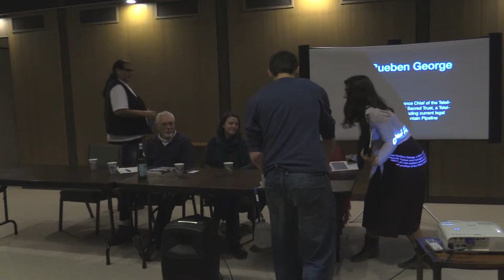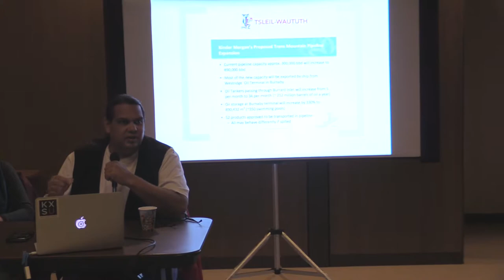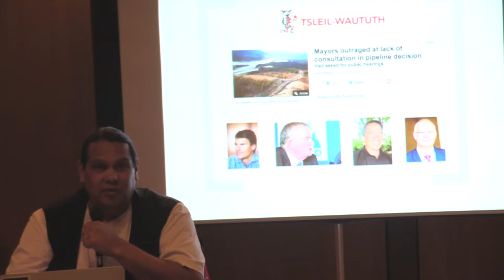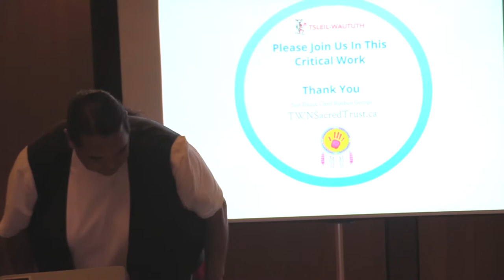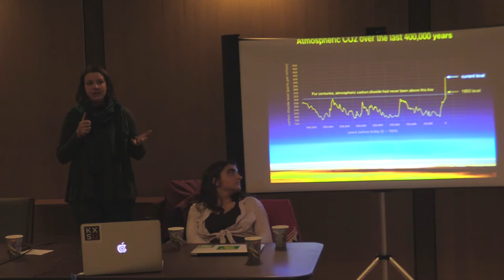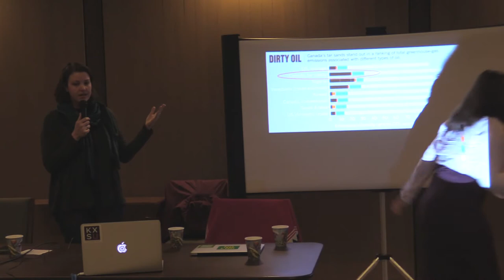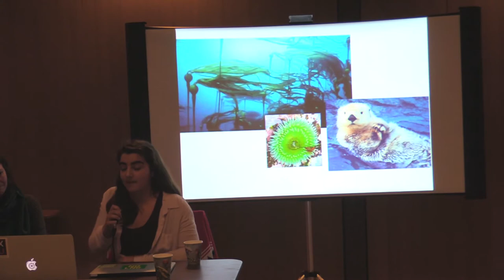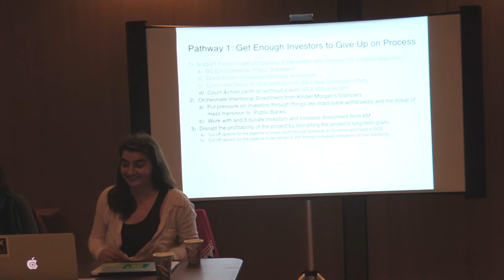350 Seattle - Trans Mountain Pipeline: Oil in the Water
A special live event highlighting how the Trans Mountain pipeline endangers front line communities, the Salish Sea, and how it contributes to climate disaster.

Experts and inspiring change makers discuss the impact of the pipeline and what we can all do to stop it. Speakers: Indigenous organizer Reuben George, climate scientist Judy Twedt, former legislator and author Dave Anderson, and water protector Chiara Rose.

Panelists are:

Dave Anderson: author of Spill, A Story of Oil and Orcas in the Salish Sea. A former state legislator, Anderson also served as a governor's appointee to the Oil Spill Prevention Task Force.

Judy Twedt: holds a masters degree in Atmospheric Sciences and is pursuing a doctorate in digital arts and climate communication at the University of Washington. A Tacoma native, she's also a National Science Foundation Graduate Research Fellow and a founding member of the King County Labor Council's Climate Caucus.

Chief Rueben George: manager of Sacred Trust, a Tsleil-Waututh-led coalition which is spearheading current legal opposition to the Trans Mountain pipeline.

Chiara Rose D'Angelo-Patricio: a young environmental water protectress working to protect the Salish Sea bioregion, Chiara is a co-founder of Students for the Salish Sea. Her work centers around how to transform our human lifestyles, transportation systems, food systems and energy systems to create a society that has a generative impact on ecological systems. She lives at the mouth of the Elwha River, a river that has recently undergone a first of its kind dam removal project and strongly believes that humans will one day learn to give back more than we take.